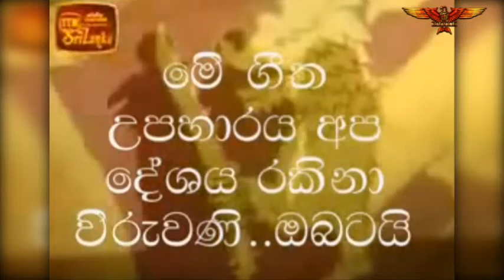ranawiru song flashback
chamika flashback